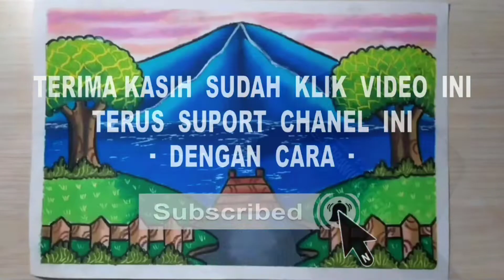Cara Menggambar Dan Mewarnai Kaligrafi AR RAHMAN AR RAHIM - Kaligrafi Indah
Gambar kali ini saya membuat kaligrafi asmaul husna Ar Rahman Ar rahim, dengan menggunakan spidol dan crayon,
Yang saya tambahkan dengan tema pemandangan yang menyudutkan 3 orang yang sedang berdoa dan meminta dengan membaca Ar Rahman Ar rahim,